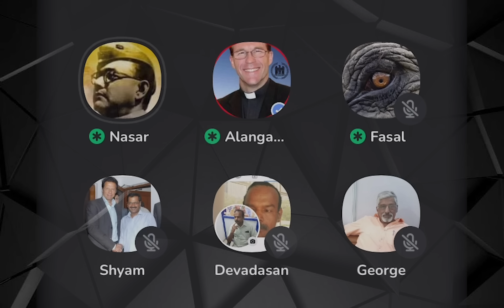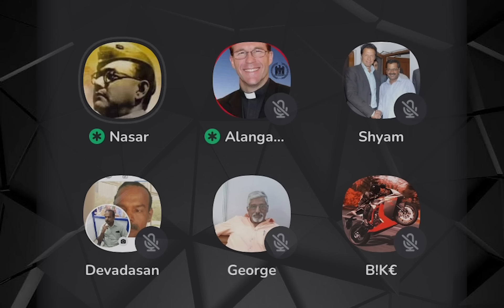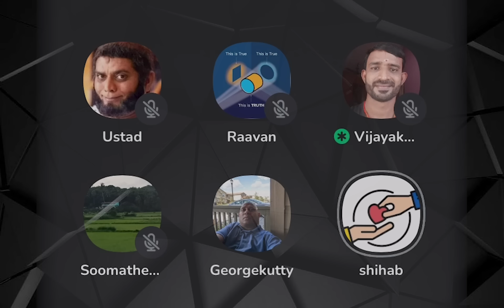ഇതൊക്കെ കേൾക്കുമ്പോഴാ തരിച്ചു കേറുന്നേ 😡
neuronz malayalam
love jihad malayalam
ഇറാൻ ഹിജാബ്
Insha Allah Ashkar Ali
Jamitha teacher debate
Anil kodithottam
chacko pastor
anil kumar ayyappan
mujahid balusseri
Jabbar mash
Jamitha teacher
sebastian punnakkal
love jihad
mm akbar
anil kodithottam latest
askar ali
Anil ayyappan
christians kerala
bjp kerala
malayalam
neuronz malayalam
love jihad malayalam
ഇറാൻ ഹിജാബ്
Jamitha teacher debate
Anil kodithottam
chacko pastor
anil kumar ayyappan
mujahid balusseri
Jabbar mash
Jamitha teacher
sebastian punnakkal
love jihad
mm akbar
anil kodithottam latest
askar ali
Anil ayyappan
christians kerala
bjp kerala
malayalam